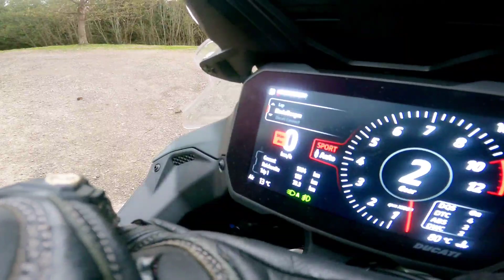Kroatien Motorradreise Inland E01 🇭🇷 Anreise aus München über Österreich und Slowenien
0:00 Los geht's
1:07 Zwischenstopp Österreich
3:25 Fahreindrücke
5:12 Zwischenstopp Ennstal, Österreich
6:42 Ankunft in der Heimat

Da unser letztes Jahr keine wirkliche Motorradreise beinhaltete wollten wir uns dieses Jahr keinesfalls von einer Tour abhalten lassen.
Italien konnte es aufgrund der Quarantäne Verordnungen leider nicht werden (genauer gesagt Sizilien). Daher wurde es Kroatien. Wir haben es bisher noch nie geschafft ins 'Hinterland' vorzudringen sondern waren meist an der Küste oder den Inseln unterwegs. Diesmal ist es anders.
Wir wollen uns gemütlich Zeit nehmen auch die letzten und hintersten Winkel von Kroatien 🇭🇷 zu erkunden. Wie immer natürlich am Motorrad. Diesmal auch mit unserer nagelneuen Multistrada v4s. Es warten viele Abenteuer auf uns und wir freuen uns riesig.

In diesem ersten Teil geht es vor allem um die Anreise nach Österreich 🇦🇹 um in den folgenden Tagen weiter über Slowenien nach Kroatien zu fahren.
Time is your enemy. In den Zeitalter von Coronatests und ablaufenden Gültigkeiten bei der Einreise in anderen Ländern.